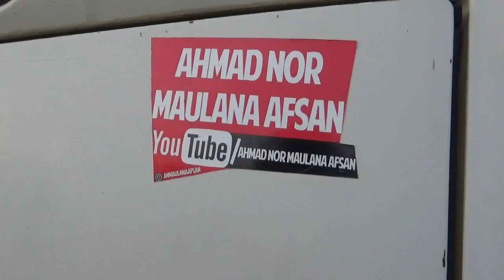Truck HINO 500 FM320TI Muat Excavator Hitachi Zaxis 210 Di Jalur Tambang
Truk trailer Hino 500 FM320TI muatan excavator Hitachi Zaxis 210.